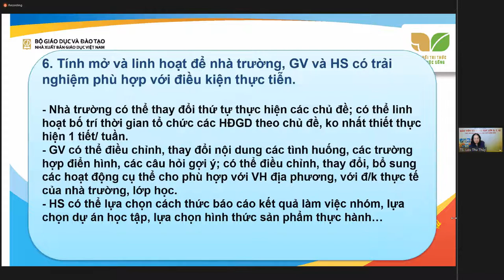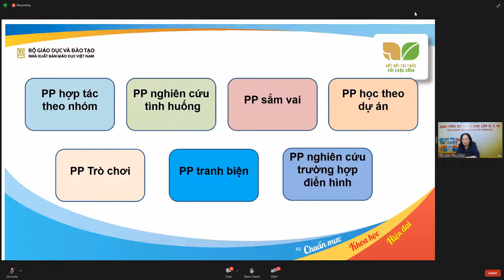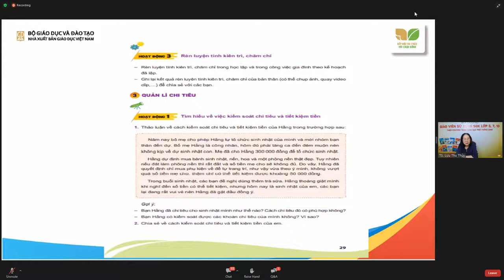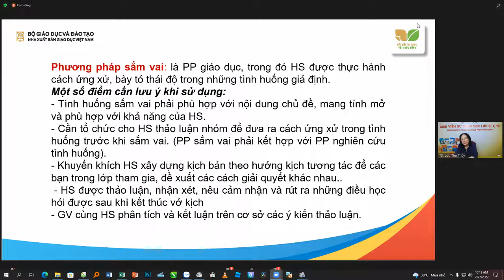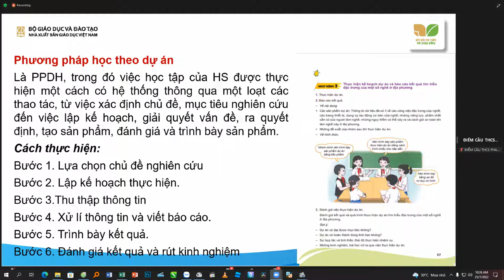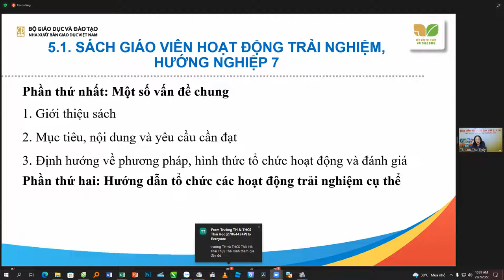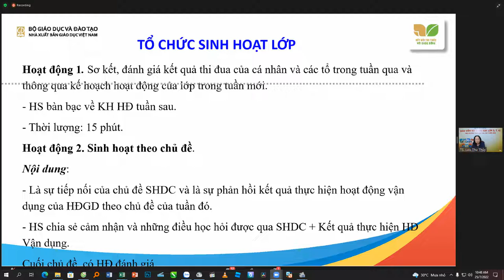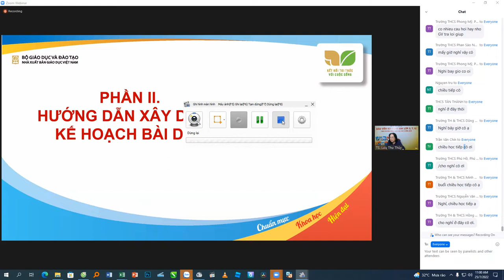tập huấn sử dụng sgk hoạt động trải nghiệm hướng nghiệp 7 - kết nối tri thức với cuộc sống - phần 2